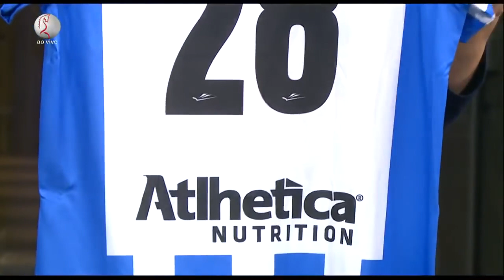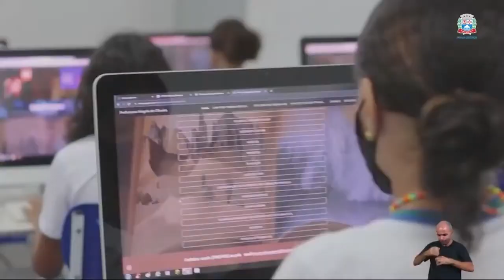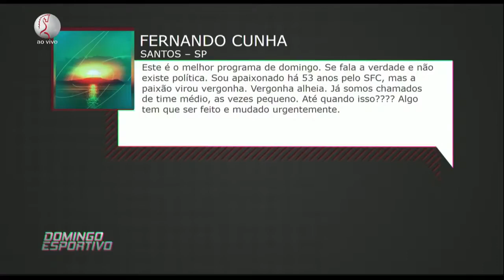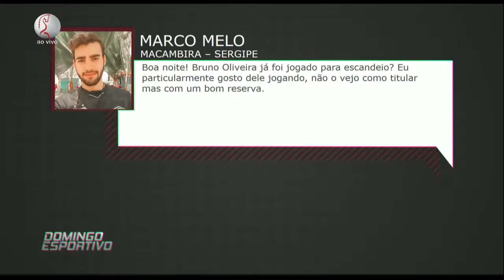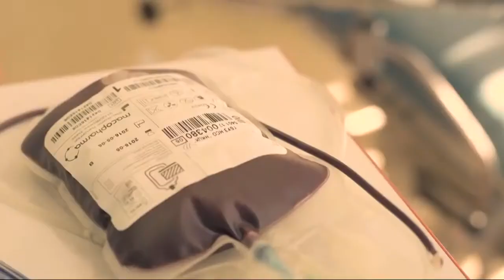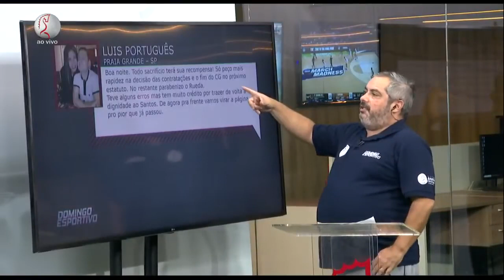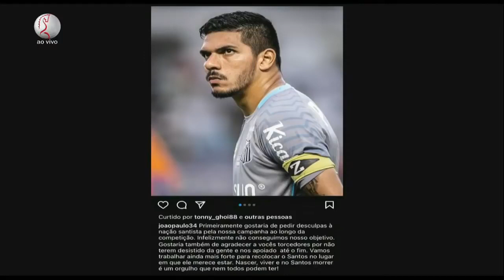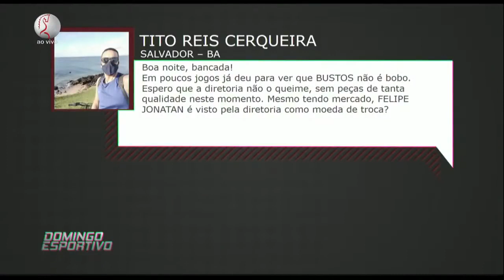Domingo Esportivo - 20/03/2022